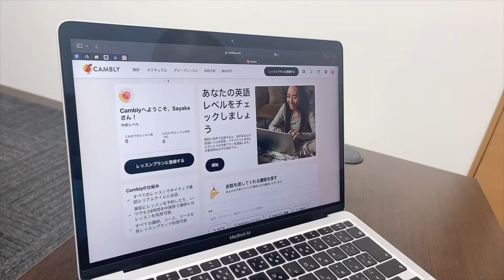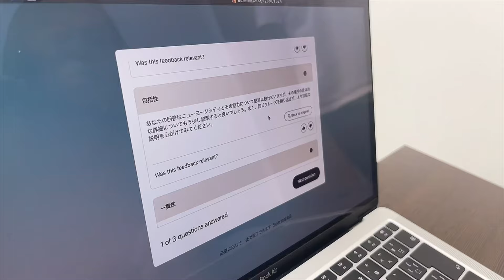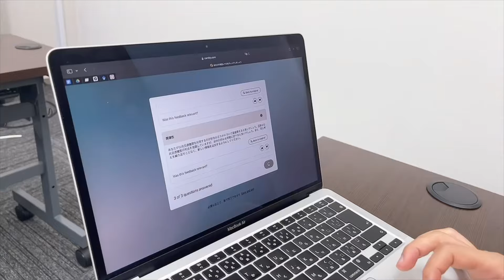ビリギャル愛用のオンライン会話の新機能をご紹介します！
Camblyさん
7月31日まで最大45%オフセール・キャンペーン中で、月々最安2039円だそうです！
レベルチェックは無料登録すれば、無料で受けられます！

無料登録はこちらのリンクの『今すぐ割引をゲット』から：

ディスカウントコード：sayaka0724

▶『ビリギャルが、またビリになった日　勉強が大嫌いだった私が、３４歳で米国名門大学院に行くまで』小林さやか / 講談社
▶『やりたいことが見つからない君へ』坪田信貴 / 小学館
▶『「人に迷惑をかけるな」と言ってはいけない』坪田信貴 / SBクリエイティブ
▶『学年ビリのギャルが１年で偏差値を４０上げて慶應大学に現役合格した話』坪田信貴 / KADOKAWA